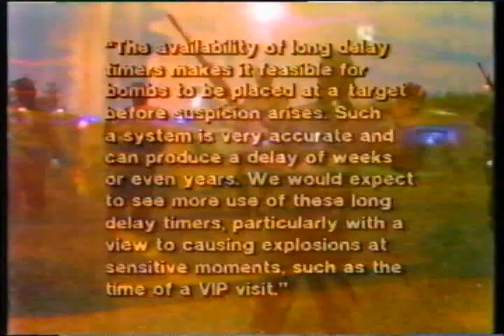THE MAKING OF A REPUBLICAN FR PAT BUCKLEY 1980s